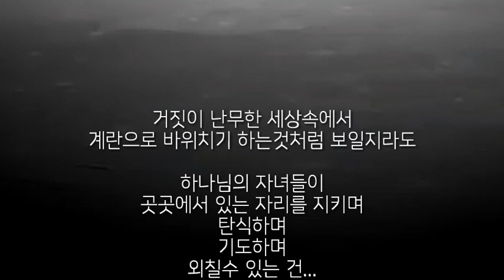거짓과 불법에 왜 열광하는가!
그리스도의 신부